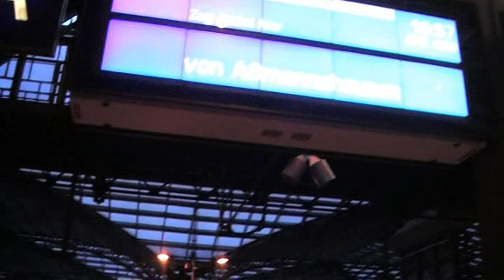Romantische Rheinfahrt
Eine Gourmetfahrt mit dem restaurierten Rheingold am 07. November 2010.